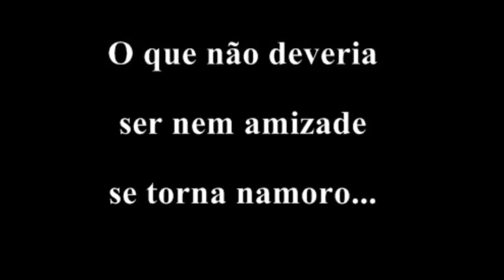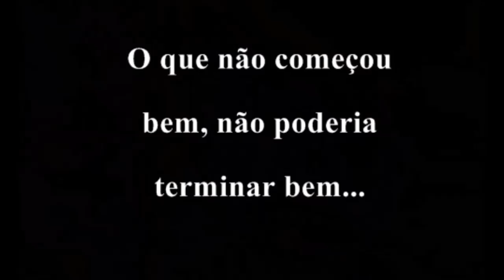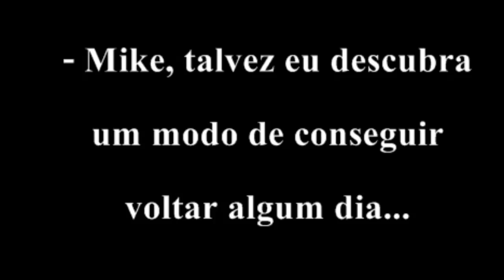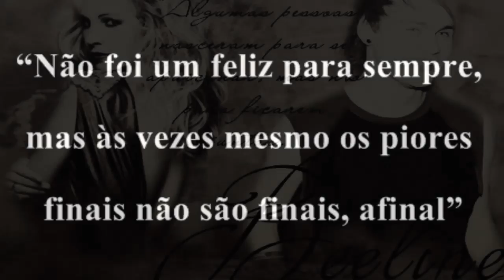Beeline - Trailer (Fanfic 5SOS)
Fanfic: PinguinhaHemmo